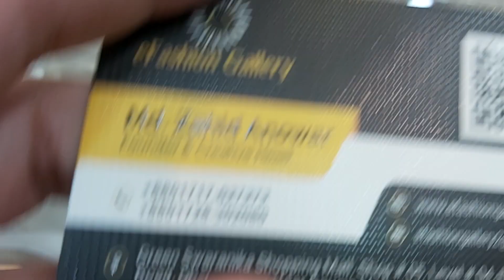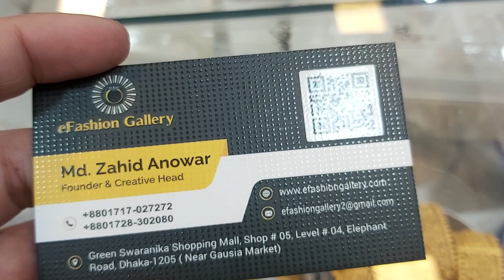কম দামে বিয়ের চুর/ চুড়ি কালেকশন